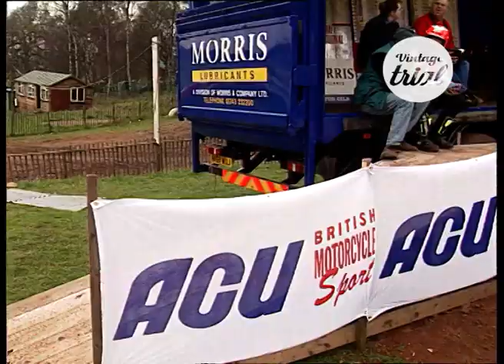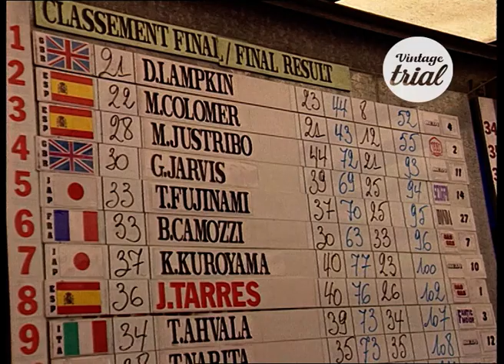02 GREAT BRITAIN 🇬🇧 | 1996 TRIAL WORLD CHAMPIONSHIP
Check out the review of TRIAL GREAT BRITAIN | Second round of the 1996 TRIAL World Championship.